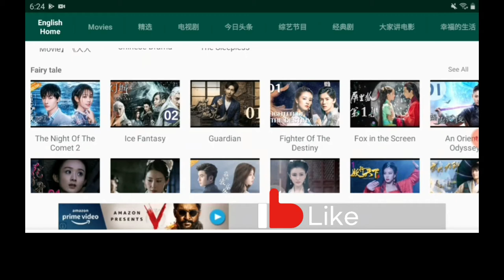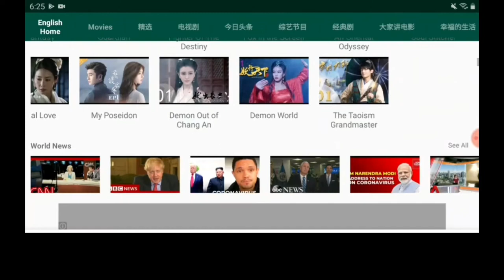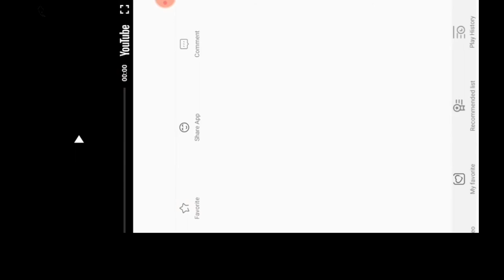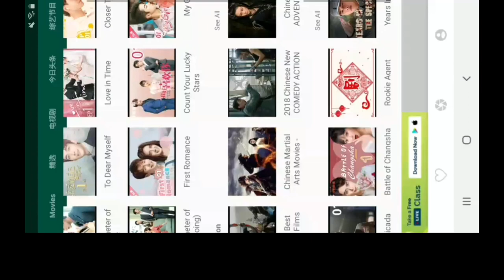linli tv app tutorial / chinese drama app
hi friends Hope you all enjoy this video and give your comments and queries.